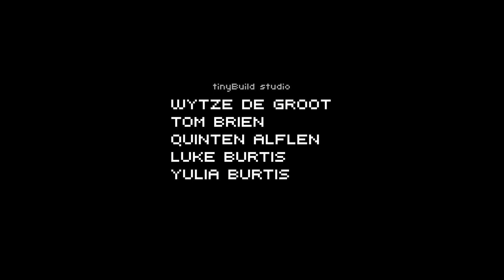The Final Station: The Only Traitor DLC #11 - I Have No Idea Who You Are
It was so hard following the story during the train rides in the first game, I can just remember finding MC here, but I don't remember much else concerning him.